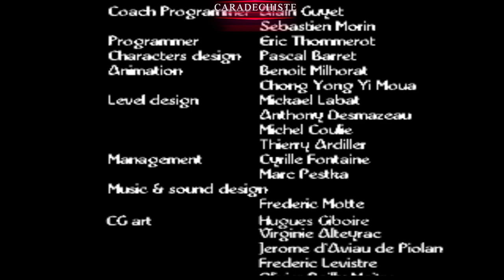Nightmare Creatures 1 HD - Gameplay - EPISODIO FINAL - ULTIMO JEFE - juego difícil - play station 1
Nightmare Creatures (En español Criaturas de Pesadilla) es un videojuego del género survival horror lanzado para PlayStation y Windows en 1997, y para Nintendo 64 en 1998. Fue desarrollado por Kalisto Entertainment y distribuido por Activision. El juego relata las aventuras de los dos protagonistas en diferentes periodos del tiempo que luchan contra el alquimista Adán y la Hermandad de Hécate, quienes están tratando de crear una raza de superhombres para que los sigan en sus planes. Por desgracia, en vez de superhombres, han creado una horda de monstruos para que los ayuden en su plan de conquistar el mundo.